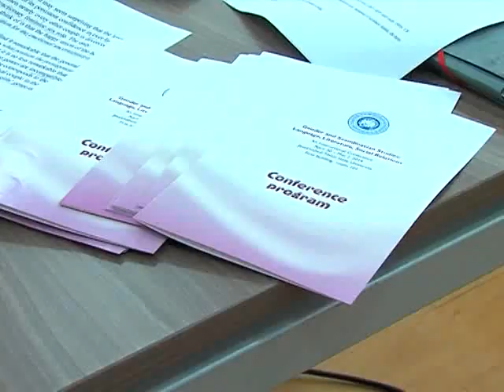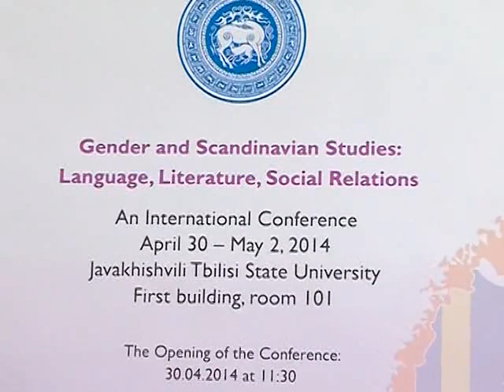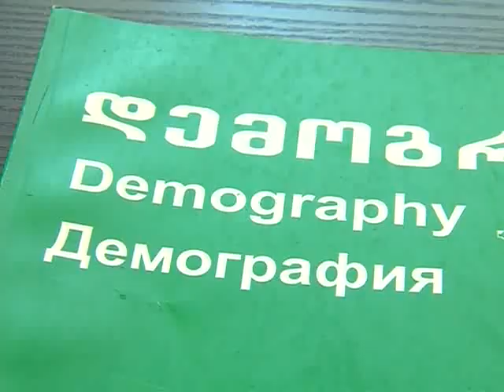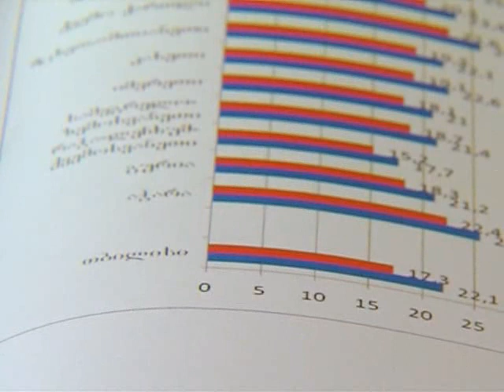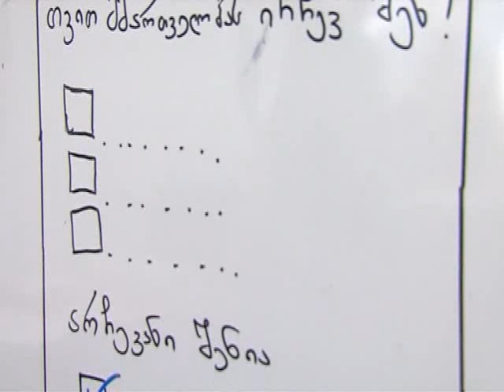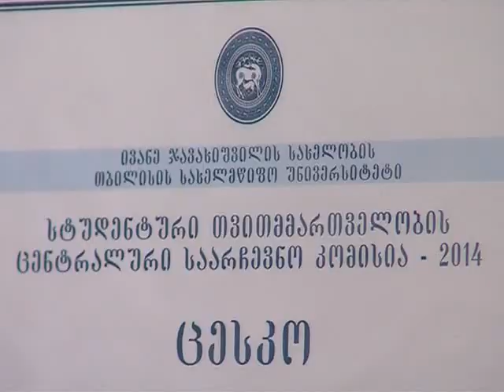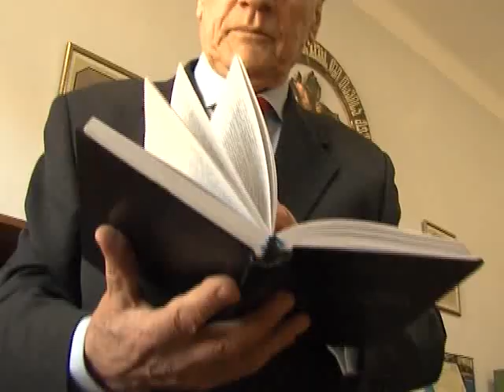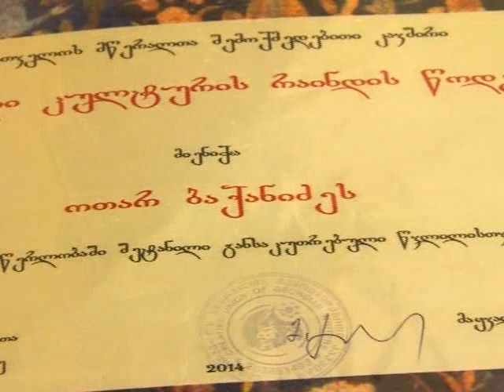გადაცემა უნივერსიტეტი (გადაცემა 4)